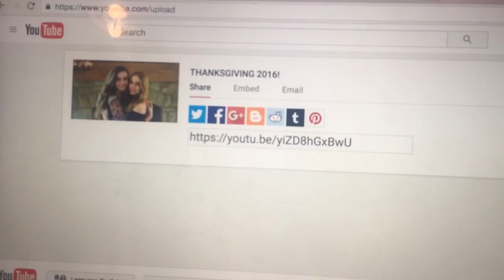PUTTING UP MY TREE!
Today I finally put up my Christmas tree in my room! :(

xx